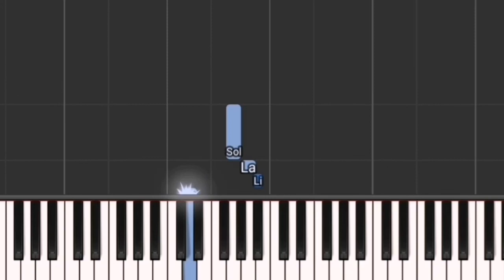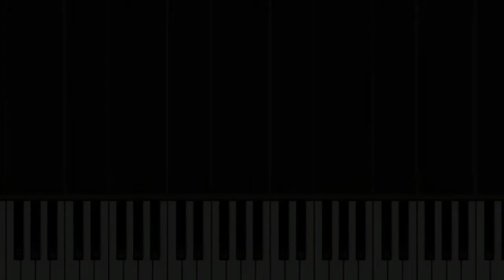プロ野球応援歌ミックスクイズ2 3曲同時再生 1本指ピアノ 簡単 MIDI